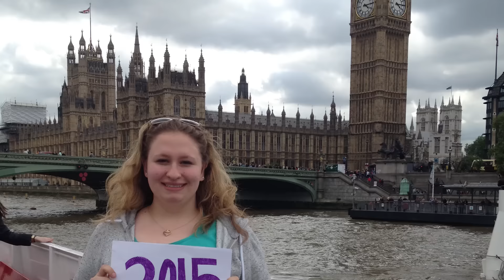Global Redbirds celebrate Carson and Iris Varner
Carson and Iris Varner, who created the international business program at Illinois State University, celebrate the impact of their scholarship with current and former recipients. Support the College of Business